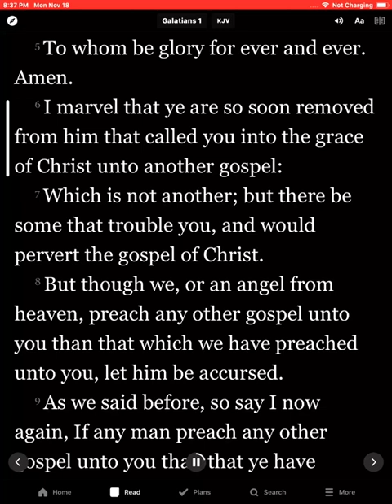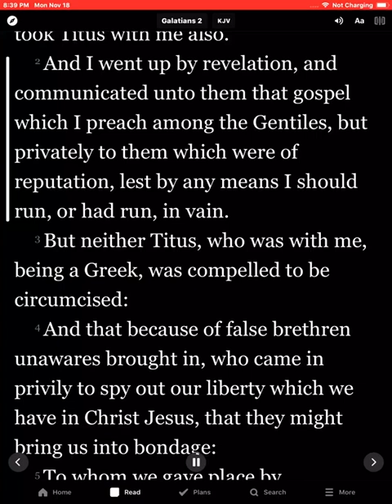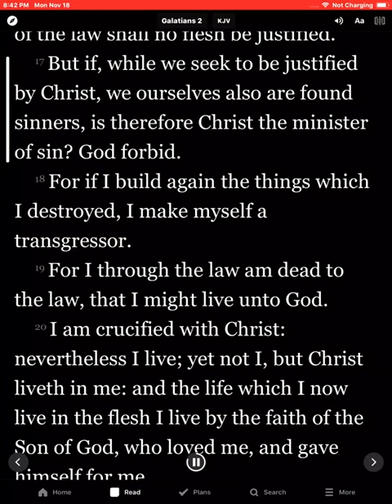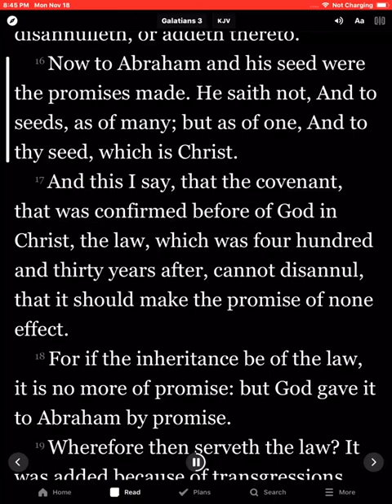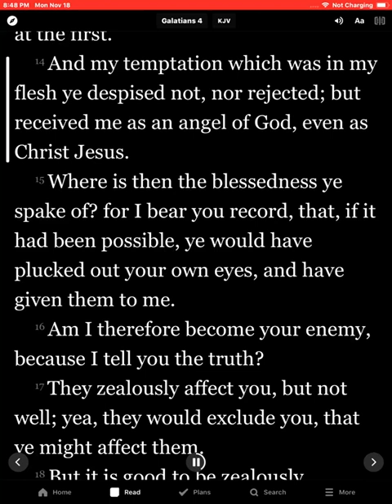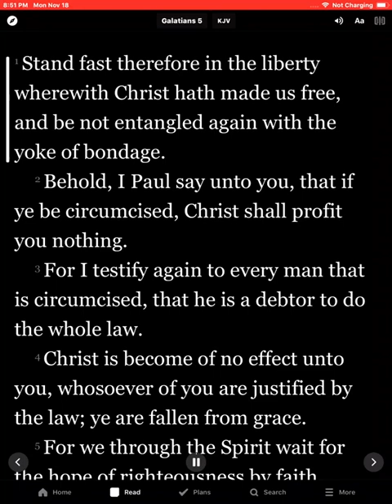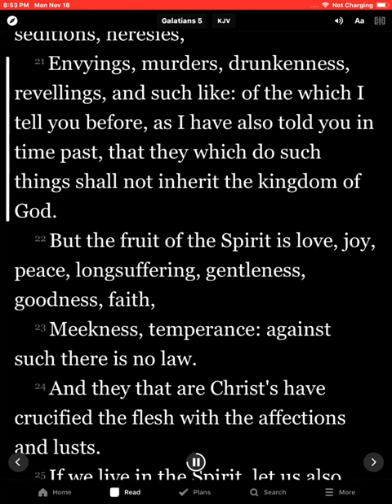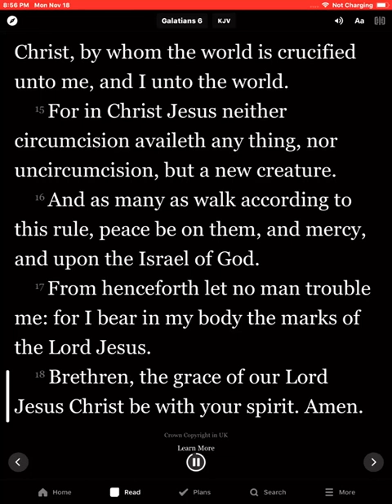(9) Galatians (full book) HOLY BIBLE an English Audio with scrolling text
HOLY BIBLE an English Audio with scrolling text.

God is my strength.
Shelter for my soul.
Help when the burden is heavy,

Holy Bible version new King James.
The Jesus words are on color red.
Here you will find all the Holy Audio Bible and is also a Playlist if you want to listen to several chapters continuously.